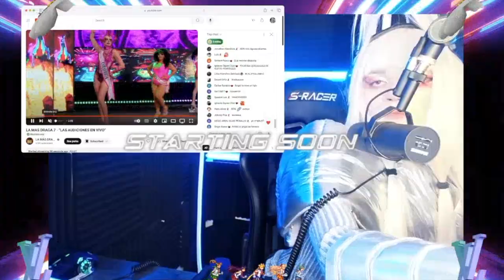LA MAS DRAGA 7 AUDICIONES REACTION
REACTING TO LA MAS DRAGA 7 AUDICIONES